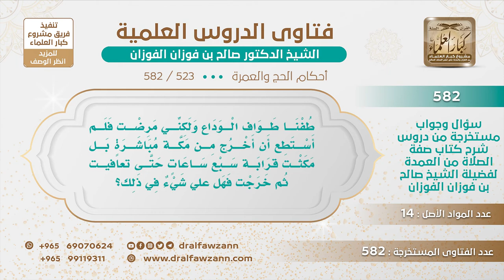[523 -582] من طاف طواف الوداع ثم مرض ومكث في مكة سبع ساعات، ماذا عليه؟ - الشيخ صالح الفوزان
للاشتراك في قناة الشيخ صالح الفوزان
سؤال وجواب من شرح صفة الصلاة ( 582 ) مقطع

للاستفسار والإقتراحات والدعم
رئيس الفريق
لمشروع كبار العلماء